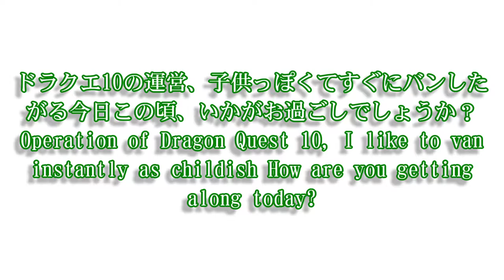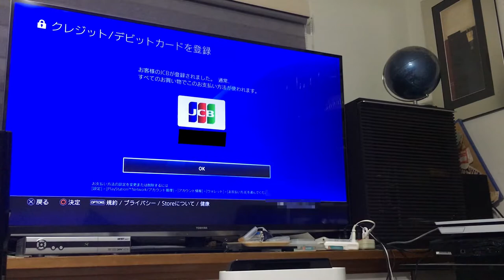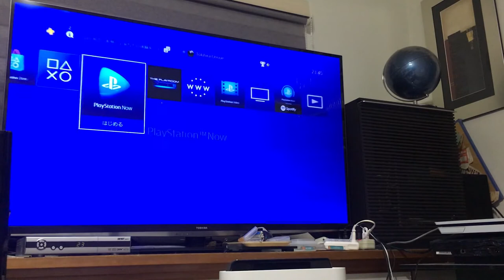ドラゴンクエスト11をPS4簡単予約してみた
正式名【ドラゴンクエストXI 過ぎ去りし時を求めて】
ドラクエ11をプレイステーション4で予約してみました。LANケーブルを接続してネットで注文できるみたいで簡単予約。クレジットカードOK。
予約方法動画
発売日2017年7月29日の当日にダウンロードできるみたいですね。

大阪・京都・兵庫・奈良・滋賀・和歌山対応の格安テレビアンテナ取り付け設置専門会社・修理・安いLAN配線工事もOK！
※NTTのフレッツ光やeo光、ソフトバンク、ジェイコム・ベイコム等の光テレビ・ケーブルテレビよりお得です。

気になるユーチューバー　カズゲームさん・ねこてんさん

最高のゲーム PS4 おすすめ 実況 動画 ゲームセンター バグ 神業 CM おもしろい 面白いゲーム 面白い動画 おもしろいゲーム 楽しいゲーム たのしいゲーム アプリ android iphone あるある 癒し ウラ技 裏話 裏世界 エンディング 感動 おもしろバグ 面白いバグ 面白い実況 シーン かっこいい かっこいいシーン クリア クラッシュ 壊す スマホ 戦闘 即死 達人 ソフト ゲームソフト チャンネル 面白いチャンネル 楽しいチャンネル ゲームチャンネル 超絶 つまらない パソコン pc テレビ 天才 テクニック 人気 大人気 配信 流行り 日本 ムービー 難しい ユーチューバー プレイ ゲームプレイ youtuber youtube game ライブ 技 幻想的 爆笑 大爆笑 攻略 笑い ゆっくり

Game PS4 Recommended live video video game center Bug God of work Interesting funny funny funny games Fun funny Videos Funny games Fun fun games Fun games Apps android iphone There are some healing ura skills Inside behind the world ending feeling Funny bugs Funny bugs Funny live scenes Scenes Cool cool scene Clea